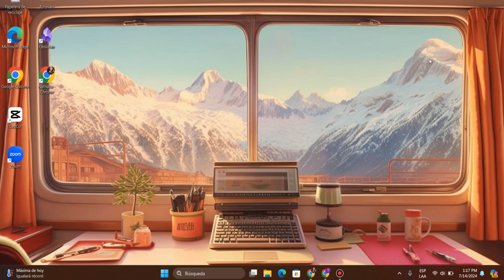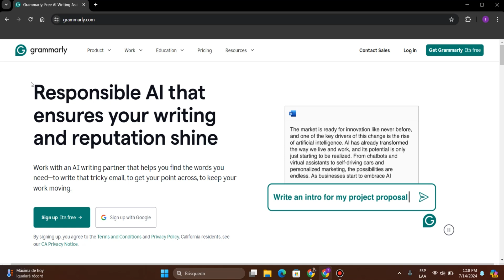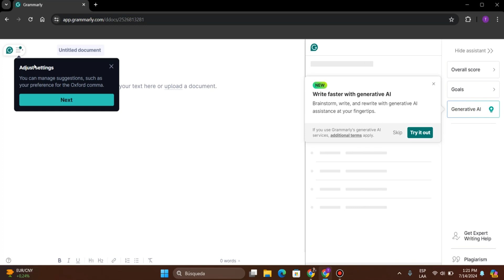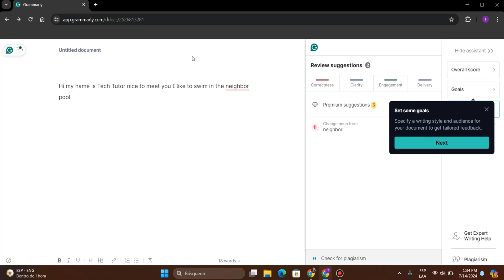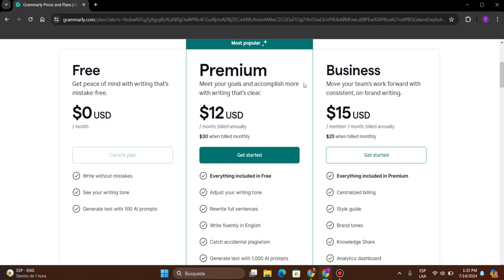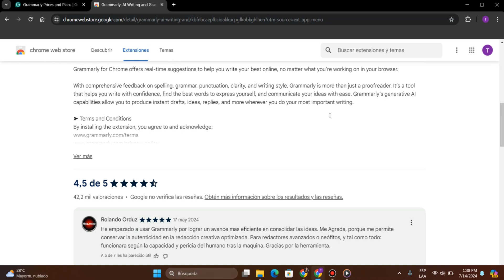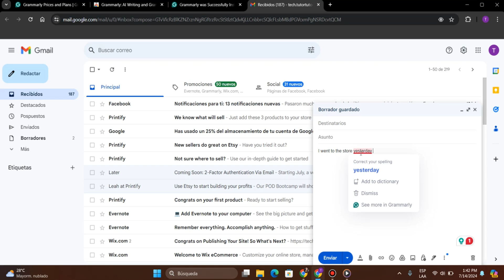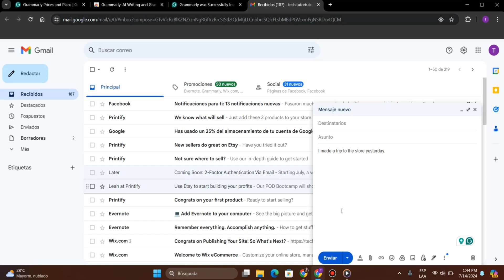Cómo Usar Grammarly | Tutorial Para Principiantes en Español